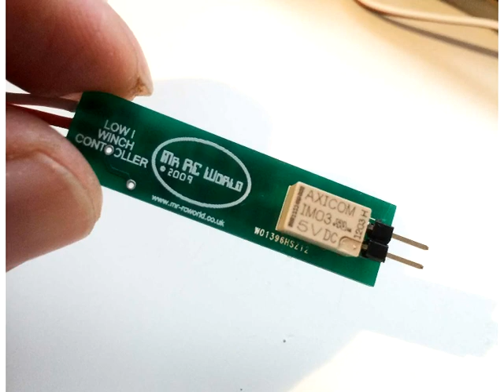RC Winch Controller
A demonstration of a Low Current RC Winch Controller for Model Boat Derrick Winch, Skylift Winch, Anchor Winch etc

and on eBay